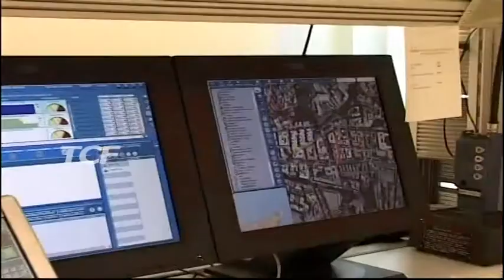ATTO INTIMIDATORIO AI DANNI DI UN NEGOZIO IN MANETTE TRE MESSINESI